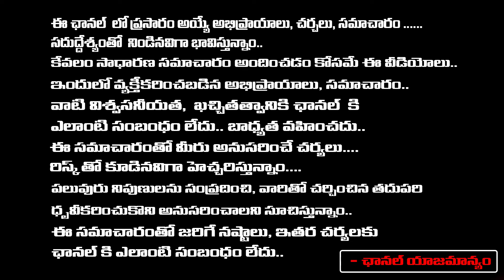R J Pasha Shocking Video About Raj Tarun LAvany | First Telugu